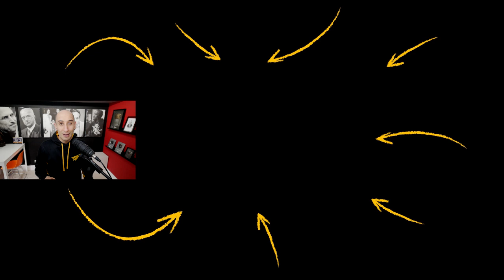Young Elon Musk | Everything I KNOW I Learned by MYSELF! | 2009 Interview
✎ In today's video check out this 2009 interview on "Everything I know I l earned by myself" by Elon Musk!

If you liked this video, you'll love these ones:
• Young Elon Musk: “There are 62 McLarens in the World and I Will Own One of Them!" | 1999 Interview

Much love,
Evan